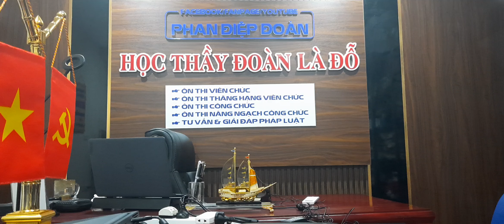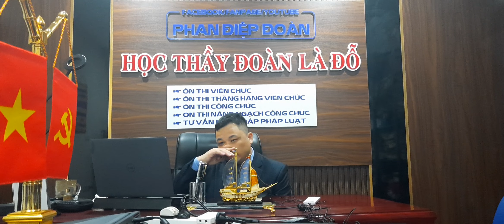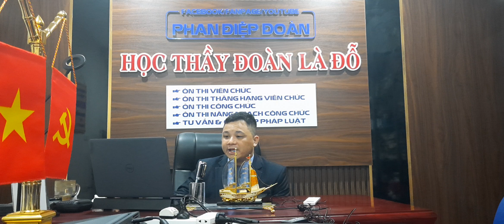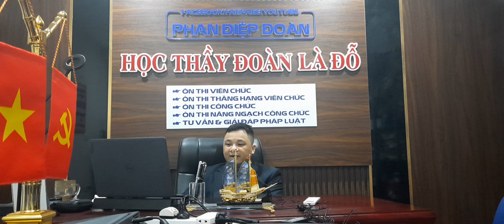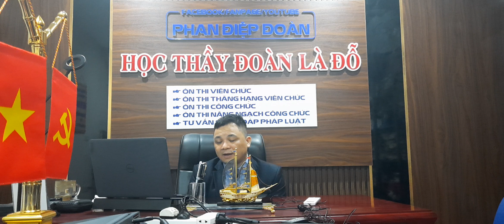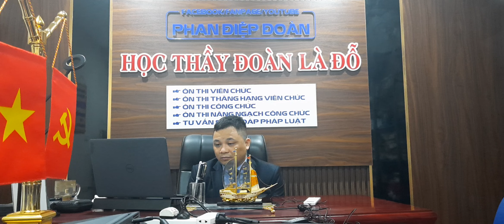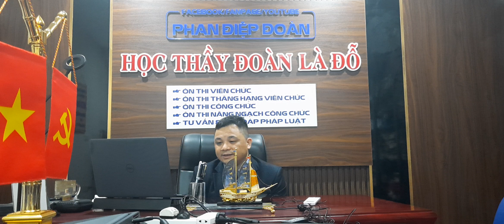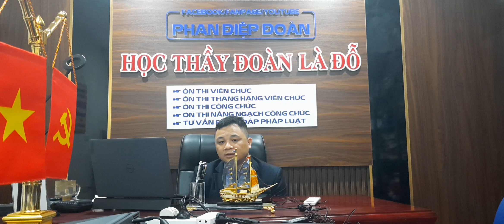CÔNG CHỨC ĐỊA CHÍNH: VIDEO HƯỚNG DẪN GIẢI ĐÁP BỘ ĐỀ THI TỰ LUẬN CỦA NGHỊ ĐỊNH SỐ 91/2019/NĐ-CP